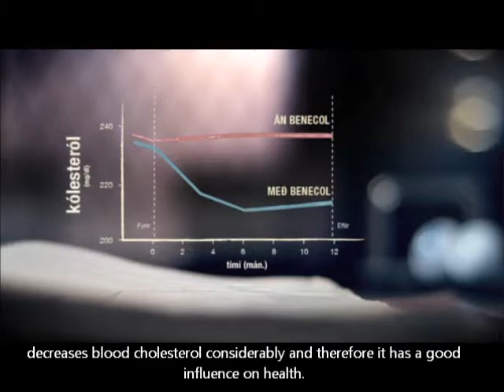Benecol ad - MS Iceland dairies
Benecol